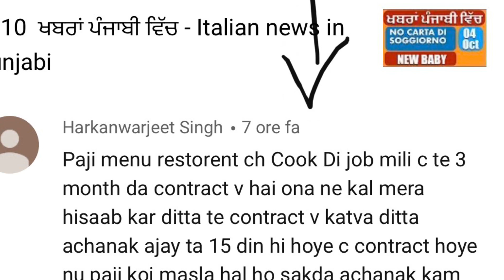05 Oct 19 Flash News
Flash news